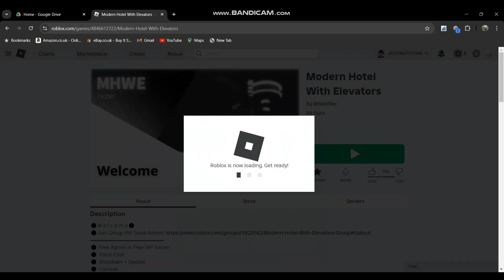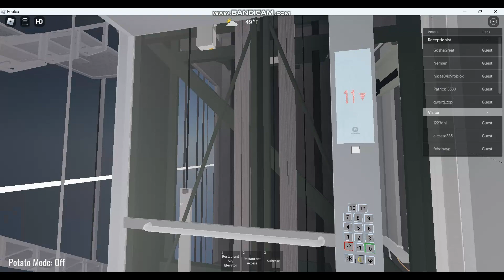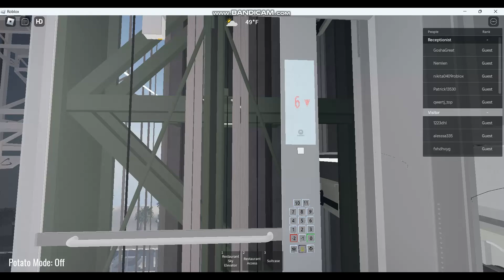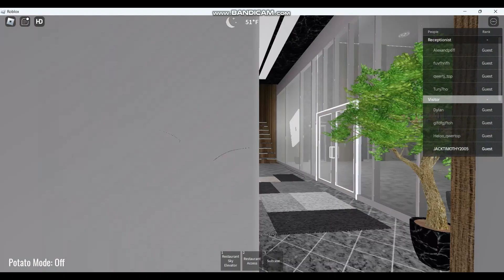Modern Hotel With Elevators Made with Clipchamp